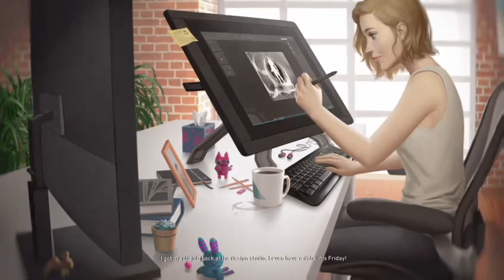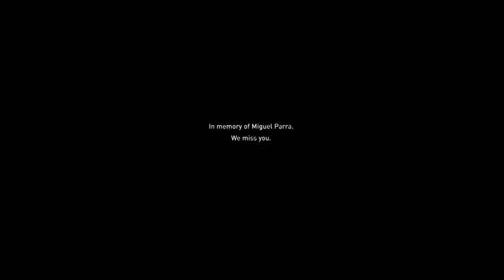Battle simulator on very hard w Enchantress HOW DOES VMAN DO THIS LOL